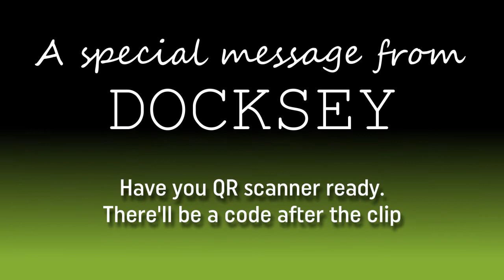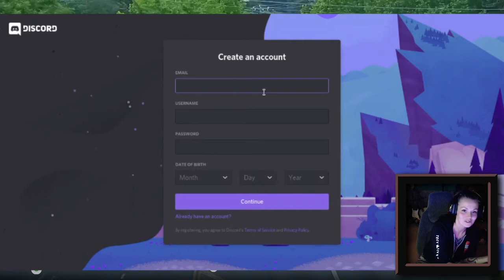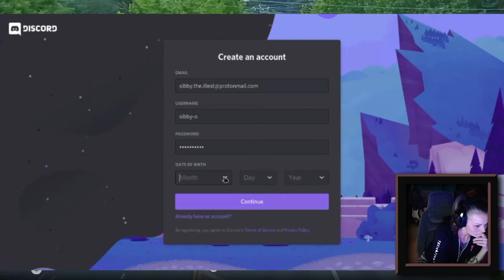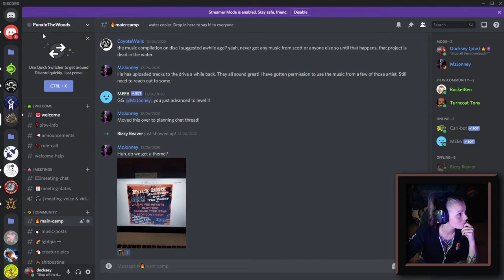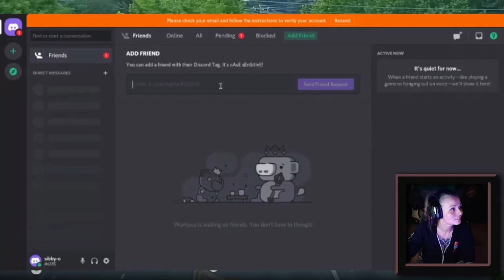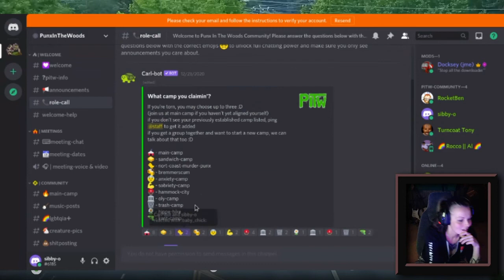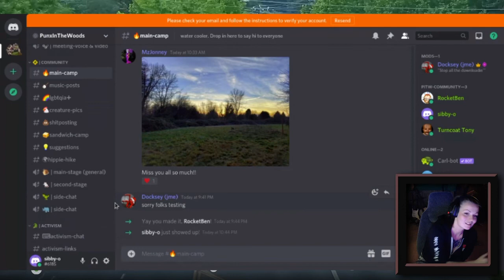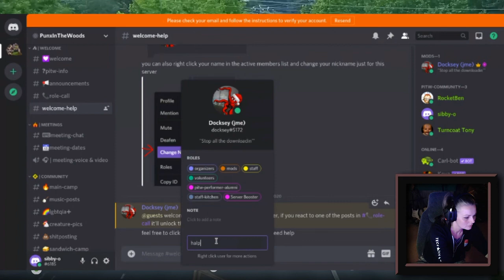Docksey - PITW Discord Presentation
This is the official Punx in the Woods account!
Please follow us for access to all of our live music events from the Pacific Northwest.

Join the PITW community on DISCORD!